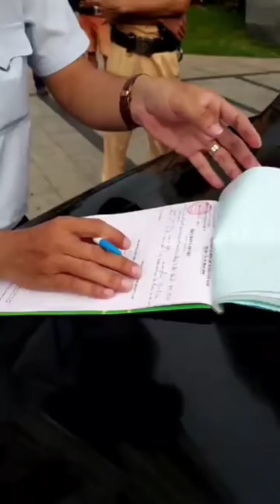#27 Tx xui xẻo khi gặp phải thánh rồi. Lập biên bản mãi